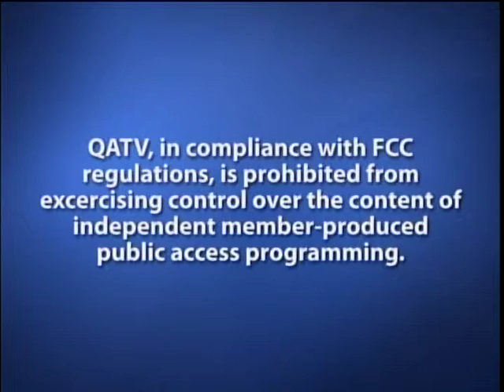ALL Friends Cabaret welcomes back Kendall Ramseur_1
Host Krystyne Cheever and Kendall Ramseur talk about his amazing 2013 that ended with a Boston Music Award.